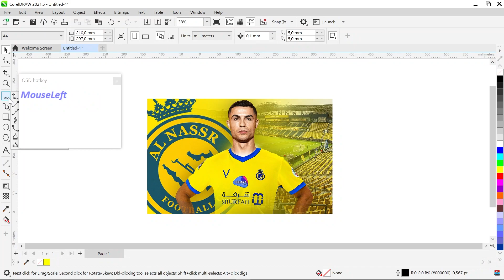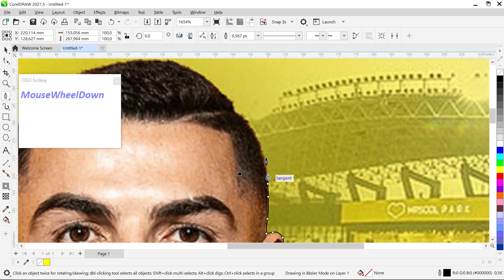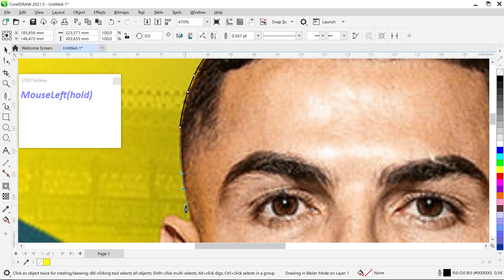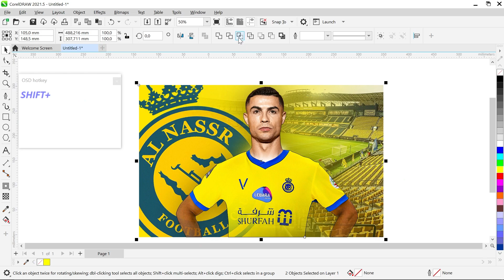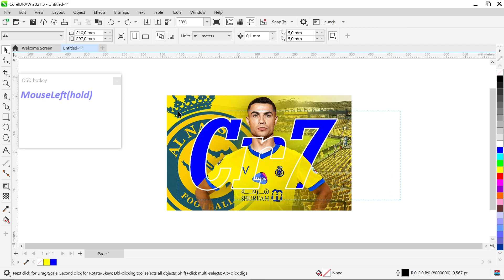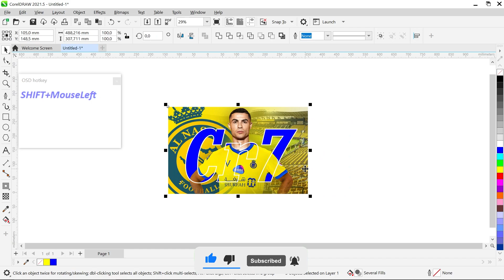Creative Typography Text Effect Tutorial - Tips & Tricks - 2023 CorelDRAW Tutorial